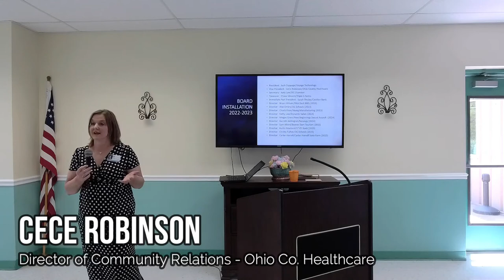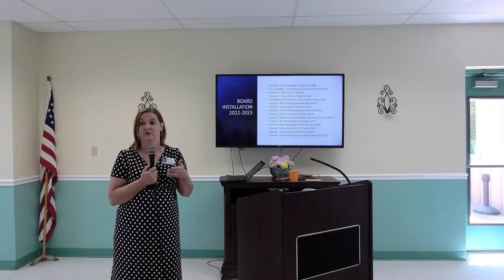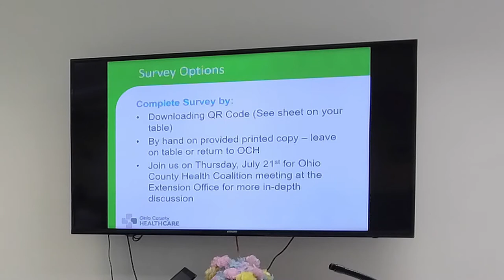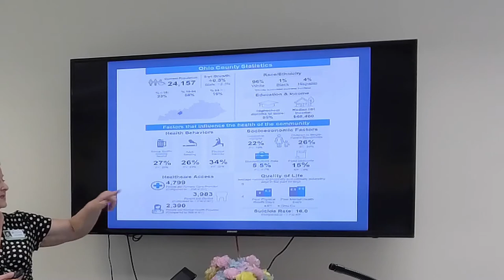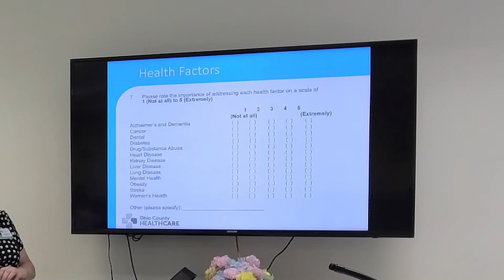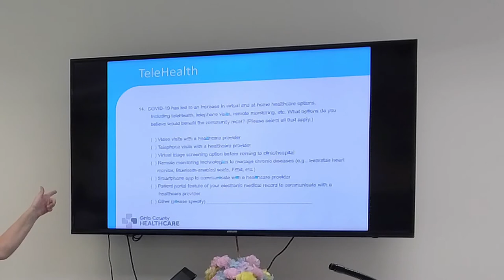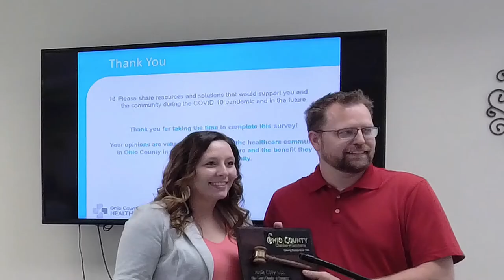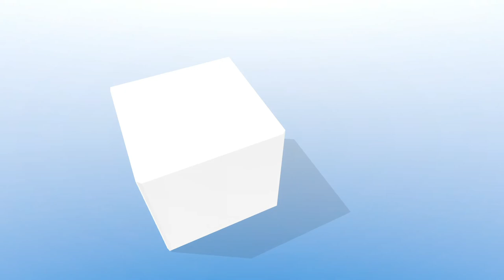6-21-22 Ohio County Chamber of Commerce Meeting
Citizens of Ohio County, Ky., are encouraged to take the survey as a means of direction for Ohio County Healthcare and the Ohio County Health Coalition.

The Ohio County Chamber of Commerce held its regular meeting Tuesday, June 21, 2022, at the Senior Center in Hartford, Ky. 6-21-22